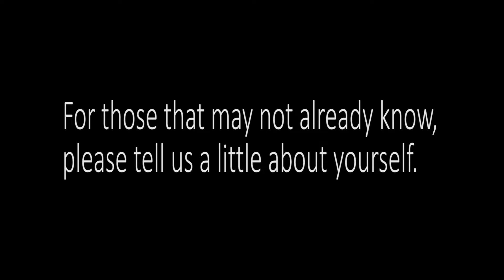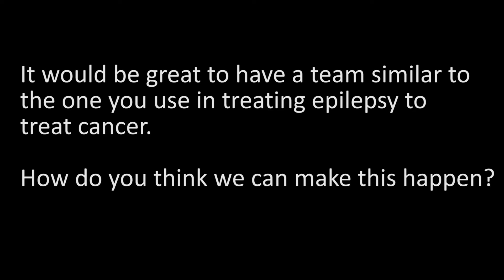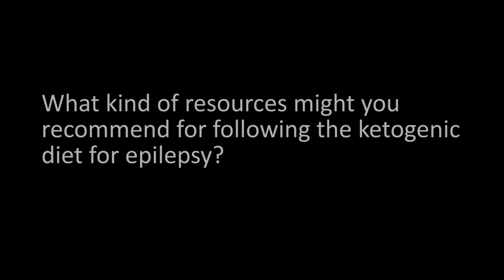Epilepsy & the Ketogenic Diet - Stacey Bessone, RD (Full Interview)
Stacey Bessone, RD
Stacey Bessone is the registered dietitian at the
Neuroscience Institute Epileptology Center at
All Children’s Hospital, Johns Hopkins Medicine
In St. Petersburg, Florida

2016 1st Annual Conference on Nutritional Ketosis & Metabolic Therapeutics - Tampa, FL